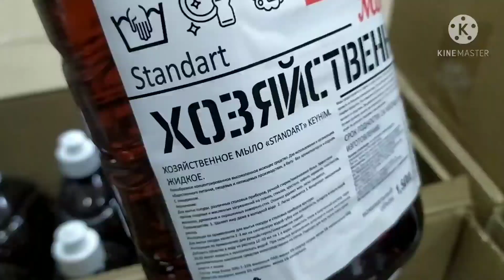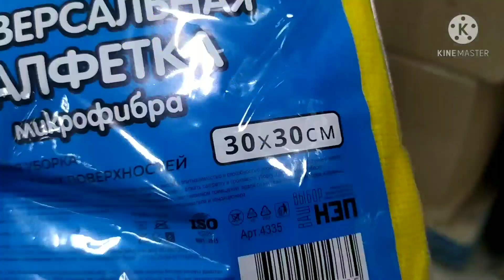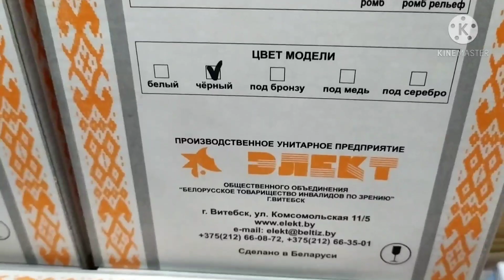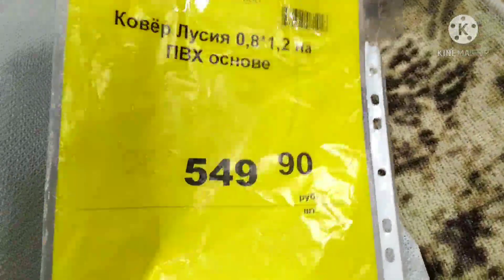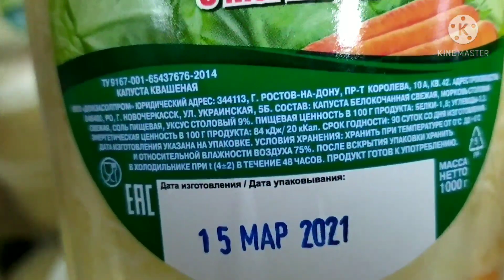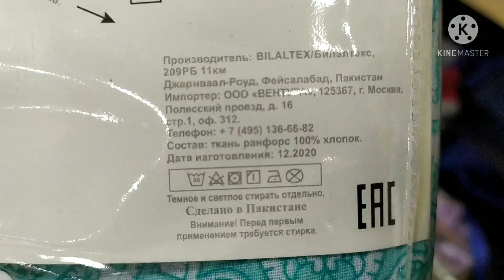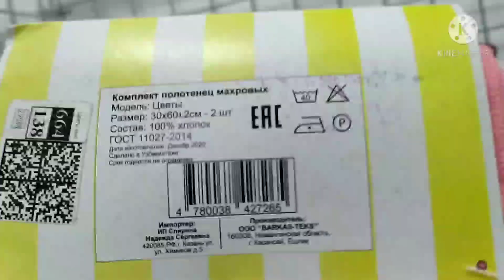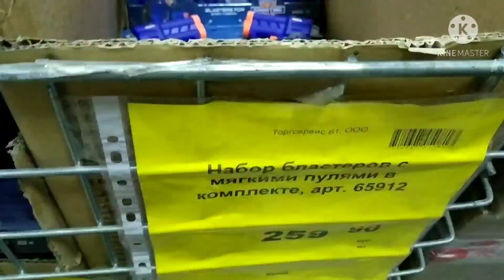Светофор😲 ГОРА Новинок март 2021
Всем привет! Магазин находится по адресу: г. Азов, ул. Кооперативная 15 Г